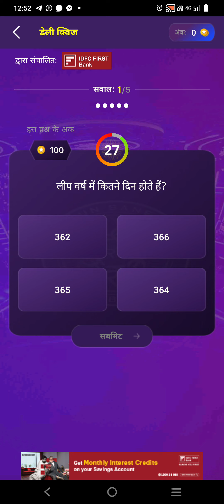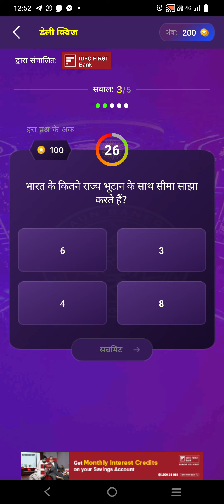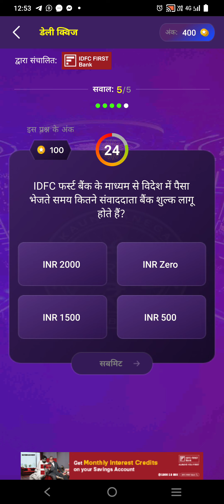kbc daily quiz right Answer Today 10 october 2024 thursday